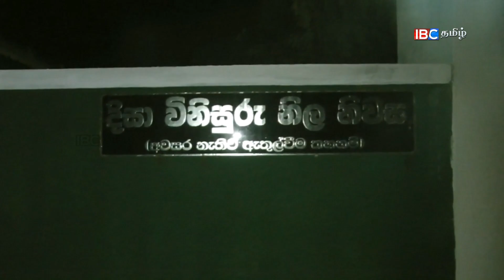160916 Hambanthodda 1200 1111